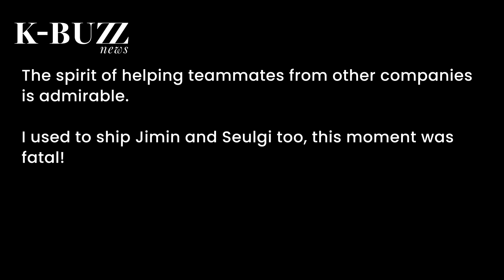BTS Jimin was once rumored to be dating a female SM idol and the admirable truth behind his action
The thoughtful action on stage of BTS Jimin used to get Kpop fans’ attention.